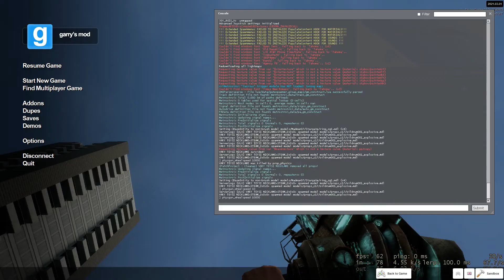Why it doesn't explode